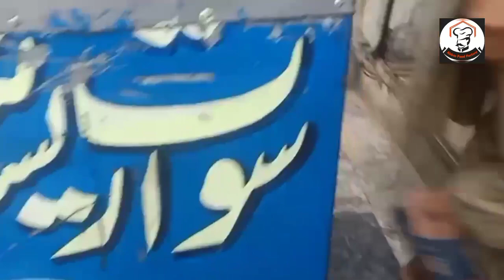Pakistani Street Food Egg Paratha with Tea By Abbas Food Factory